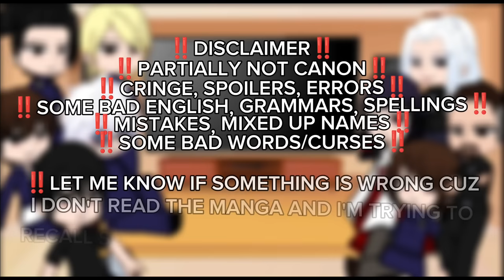[Part 1] Past Jujutsu Kaisen reacts to future students | Gacha Club | Gacha react | AU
Finally I finished part 1 of this
I hope you guys forgive me for the cliffhanger  I just want you to be extra excited for the next parts hehhehe

Apps used:
Capcut
Gacha Ultra
Ibis Paint